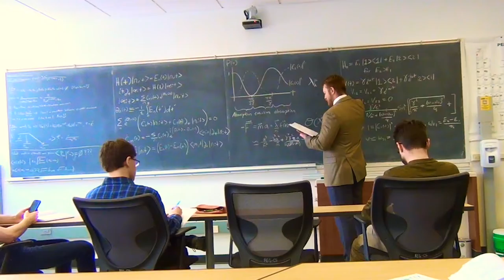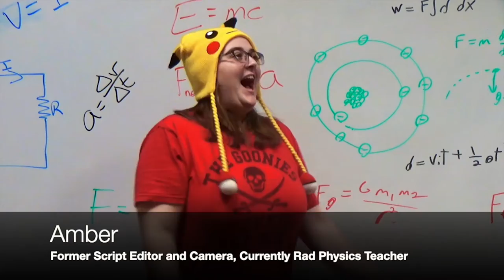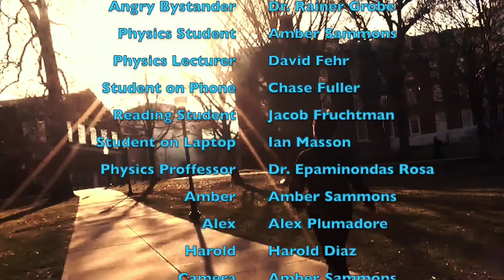Heroic Physics 7.5: Raindrops & Auditions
Back in Heroic Physics 7: Nightfall (released Spring 2020), the show ended with a cliff hangar ofJon's character quitting! Now, 2 years later, the story continues picking up with where some of our crew members are now before returning with a new presenter in Heroic Physics 8: The Amazing Elevator-Forces!